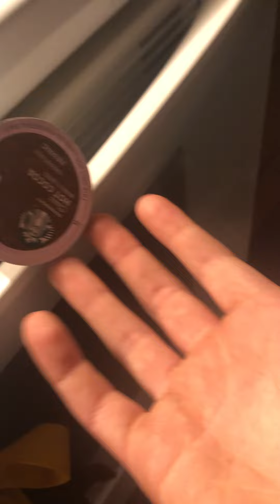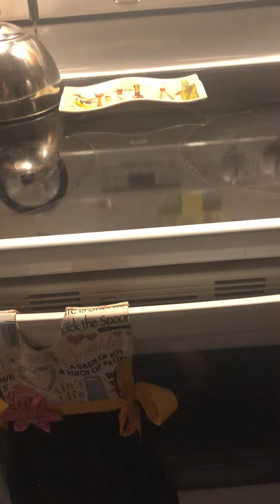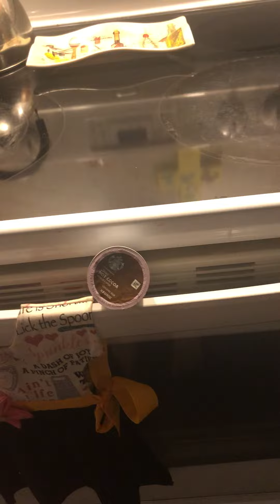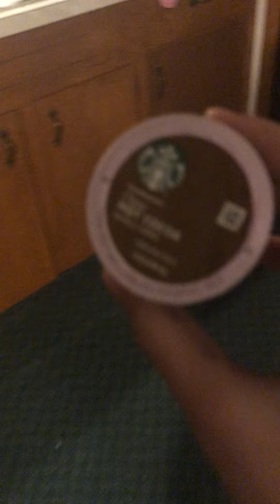WE BOUGHT THESE COTTON CANDY SAMPLES